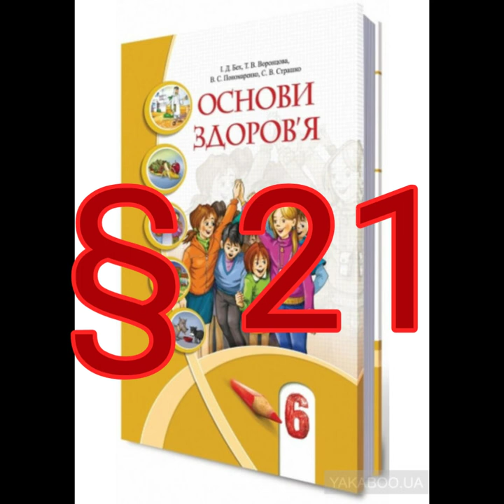§ 21 "Навички спілкування"//6 клас Основи здоров'я